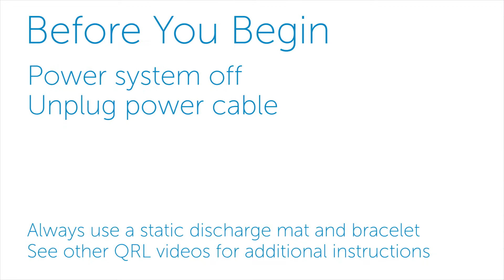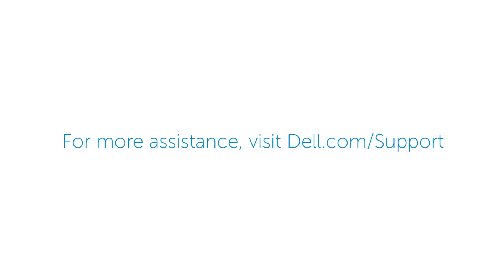Dell Storage SC7000 Series: Remove/Install Right Power Supply Interposer